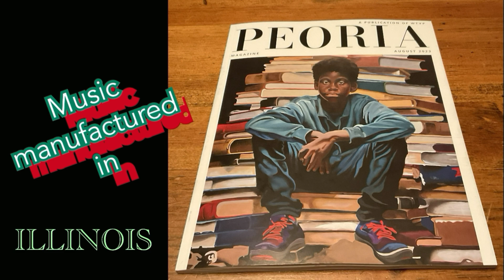STR8 SOUNDS Body Warhorse Tank